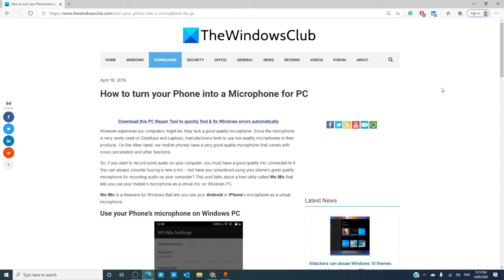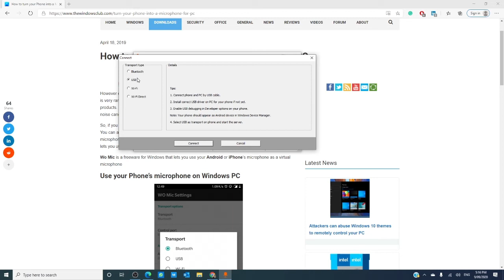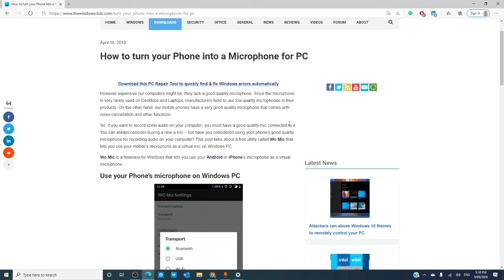How to turn your Phone into a Microphone for PC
If you want to record some audio on your computer, you must have a good quality mic connected to it. You can always consider buying a new a mic – but have you considered using your phone’s good quality microphone for recording audio on your computer?

This tutorial talks about a free utility called Wo Mic that lets you use your mobile’s microphone as a virtual mic on Windows PC. Wo Mic is a freeware for Windows that lets you use your Android or iPhone‘s microphone as a virtual microphone.